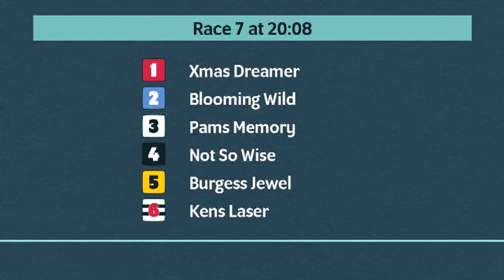Saturday 28th May PM